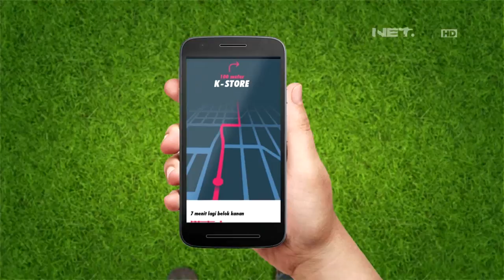Bukanya Tuh di Sini - Komeng Kebingungan Ada 2 Keponakannya